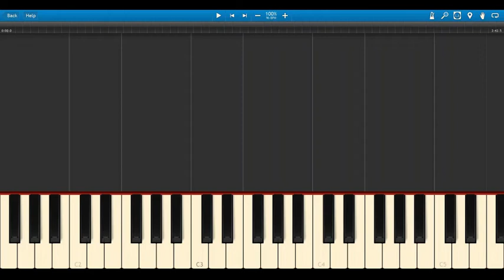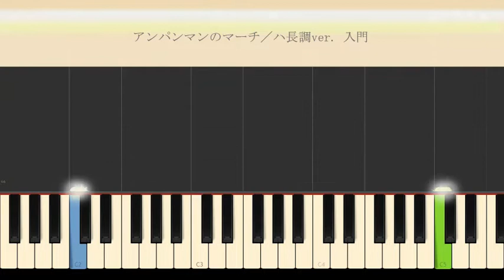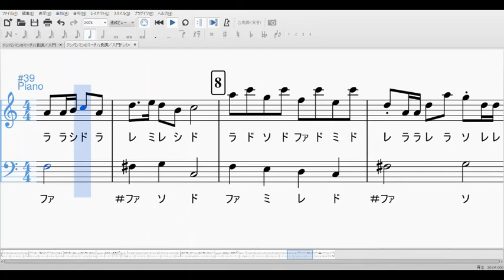ハ長調・入門ピアノ【楽譜あり】アンパンマンのマーチ Anpanman's March／ドリーミング Dreaming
テレビアニメ「それいけ！アンパンマン」 OP
TV Anime「Soreike! Anpanman」OP

『Anpanman's March』Dreaming

・ハ長調 ver. (ほとんど白鍵)
・入門★☆☆☆☆☆
・ドレミふりがな付き